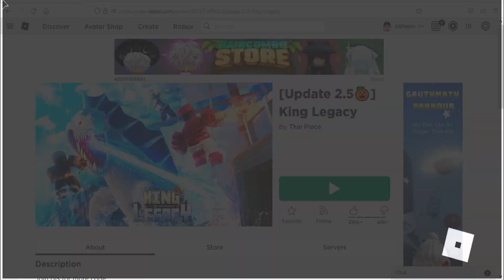Roblox King Legacy New Codes October 2021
New codes for gems & stat reset in Roblox King Legacy.